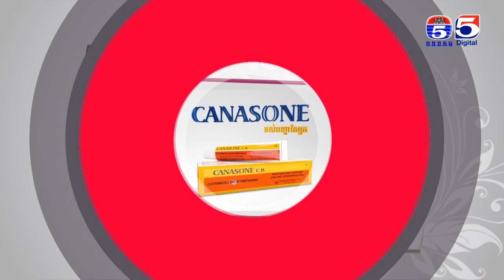អាណាចក្រនារី(Woman Plus) EP132(1/4) Woman​ Voice(តើស្នេហាជាការមើលឃើញប្រយោជន៍គ្នាទៅវិញទៅមកមែនឬទេ?)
កម្មវិធីអាណាចក្រនារី
ទូរទស្សន៍កងយោធពលប៉ុស្តិ៍លេខ៥
TV5 Cambodia
Follow us now